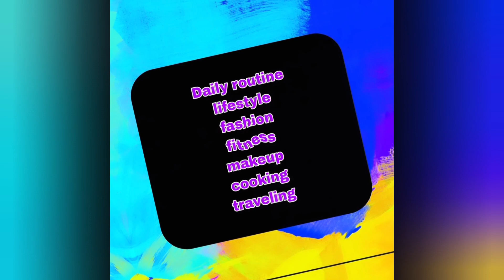आज केली d Mart shoping। grocery shopping।beautyqueeninhouse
Hii friends 😊
    आशा करते तुम्हाला माझा हा व्हिडिओ पाहण्यासाठी आवडला असेल तर चॅनल सबस्क्राईब करा लाईक करा आणि सोबतच व्हिडिओ शेअर करा..